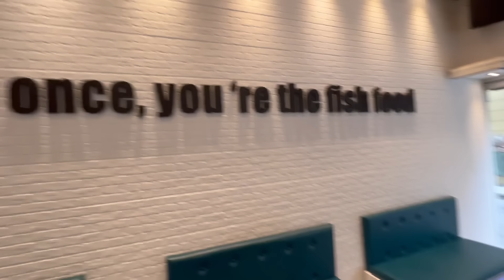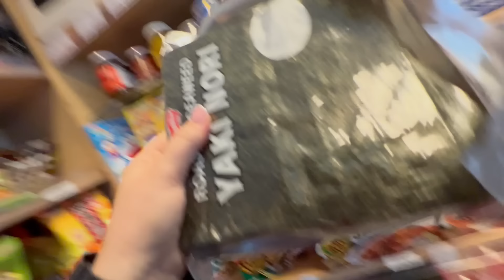24 ΩΡΕΣ του ΑΓΙΟΥ ΒΑΛΕΝΤΙΝΟΥ ο ΜΠΑΜΠΑΣ ΛΕΕΙ ΣΕ ΟΛΑ ΝΑΙ / DAD SAY YES FOR EVERYTHING FOR 24 HOURS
ΝΕΟ ΒΙΝΤΕΟ 👉 24 ΩΡΕΣ του ΑΓΙΟΥ ΒΑΛΕΝΤΙΝΟΥ ο ΜΠΑΜΠΑΣ ΛΕΕΙ ΣΕ ΟΛΑ ΝΑΙ / DAD SAY YES FOR EVERYTHING FOR 24 HOURS

Γεια σας STARS, μικροί και μεγάλοι στο ARIADNI STAR κανάλι!!!